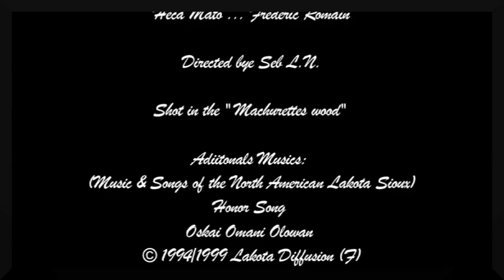Barefoot on the sacred Earth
Barefoot is experimental movie based on improvisation of actors & camera. Is the way of initiation for the walker.

Short movie, directed in 2013 when I was working with "Gougouneprod" an association of movie creation in Alps.
With Thomas D. Lavorel & Frederic Romain